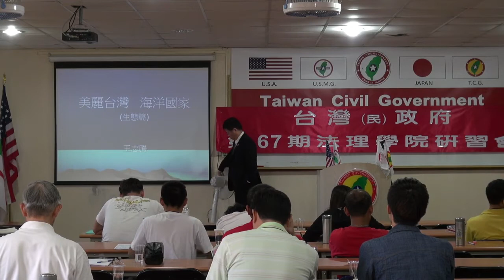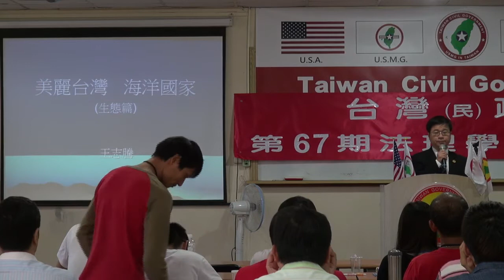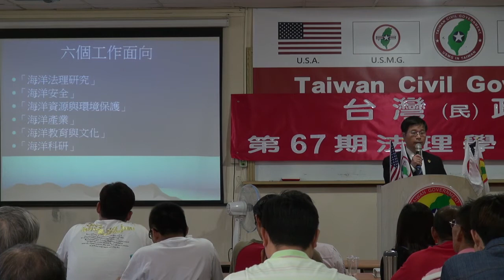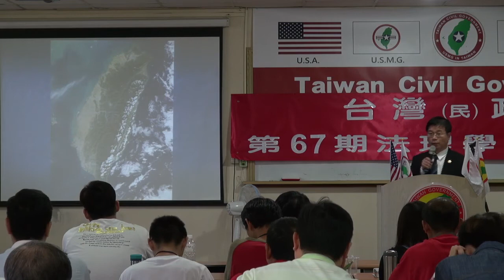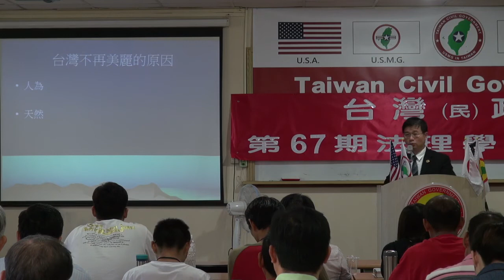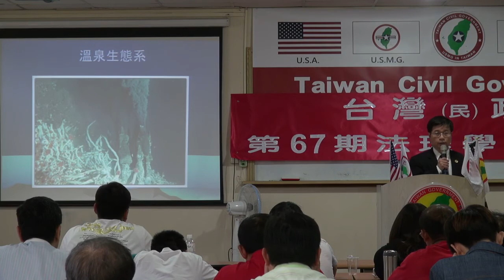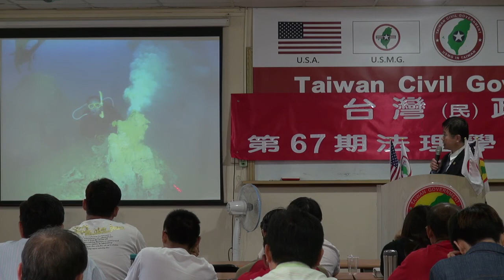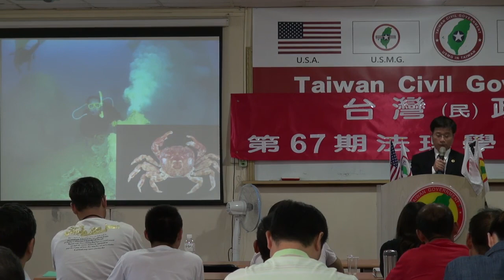131013-9a-美麗台灣、海洋國家-王志騰-台灣(民)政府第67期法理學院研習營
131013-9a-美麗台灣、海洋國家-王志騰-台灣(民)政府第67期法理學院研習營